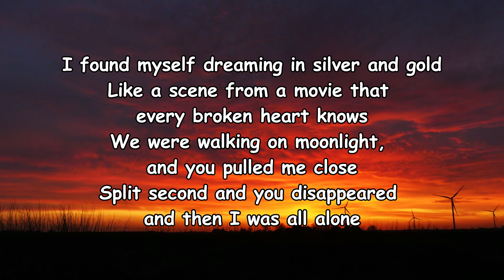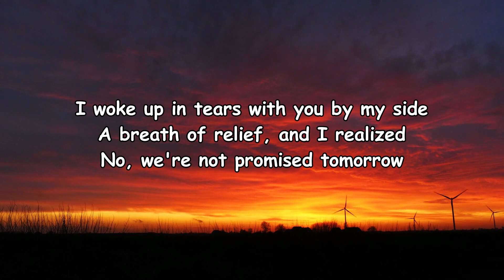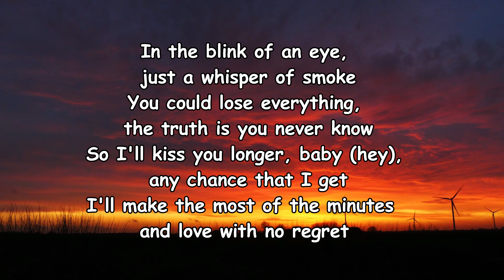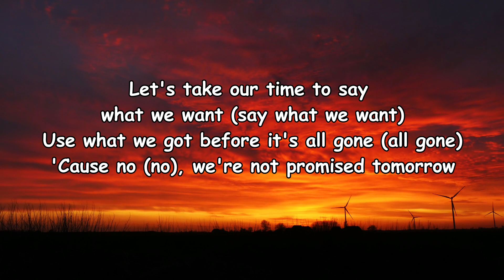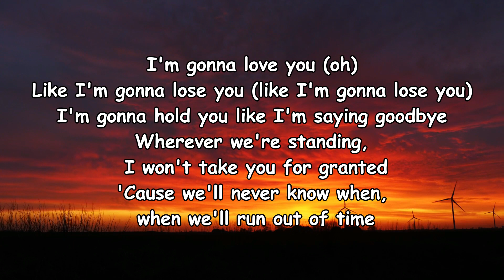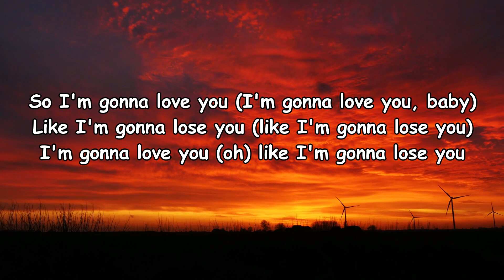Meghan Trainor – Like I'm Gonna Lose You Lyrics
Like I'm Gonna Lose You Lyrics:

A breath of relief, and I realized
Wherever we're standing, I won't take you for granted
So I'll kiss you longer, baby (hey), any chance that I get
Wherever we're standing (yeah), I won't take you for granted
So I'm gonna love you (I'm gonna love you)
Like I'm gonna lose you (like I'm gonna lose you)
I'm gonna love you (love) like I'm gonna lose you
I'm gonna love you (oh)
So I'm gonna love you (I'm gonna love you, baby)